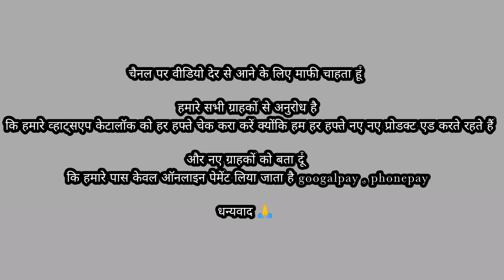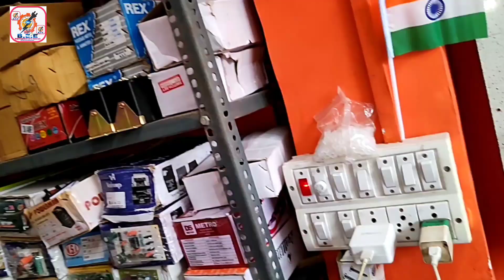Ac stabilizer circuit Input 140v -280v With High cut Timmer। Use up to 3kva to 4 kva || Buy now🛒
smps charger#displayepcb#5stepstablizerpcb#Digteldisplaye#stablizer#Automaitc

Inverter Pcb circuit Miniinverter gke l

Inverter kit All model Available#Microtak#Sukam#luminous126#Sine-wave#121#luminous-172/173 etc

Power pack Electronic ||√💯 Ups,mini inverter pcb ,stablizer pcb new generation & advanced .